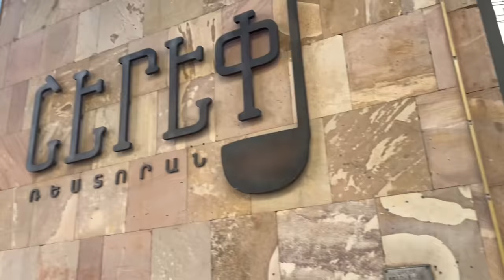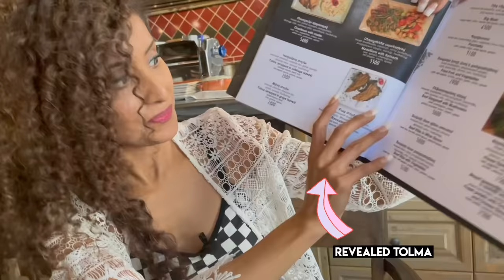A Day Well Spent In Armenia😊 | Ambili Menon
It is a part of the Caucasus region; and is bordered by Turkey to the west, Georgia to the north. Watch the video and know how exactly my day went.